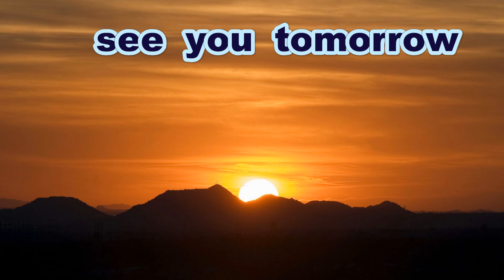《女子硬式》【サイドノック】 МＳＨ医療専門学校 《第10回 女子硬式野球西日本大会》【１日目カーター会場１回戦】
第10回 女子硬式野球西日本大会 １日目１回戦

スターライト工業、株式会社ヤクルト山陽、JA共済

大会主催者ならびに会場責任者に許可をいただいた上で
一般の方が許可を取らずにこの場所で撮影することは出来ません
ぜったいに真似をしないでください

また、試合映像の撮影と公開にあたり
出場チームに許可をいただいています
「MSH医療専門学校・女子硬式野球部」